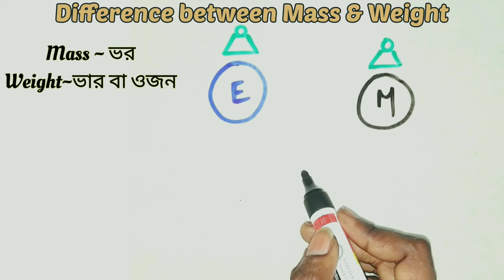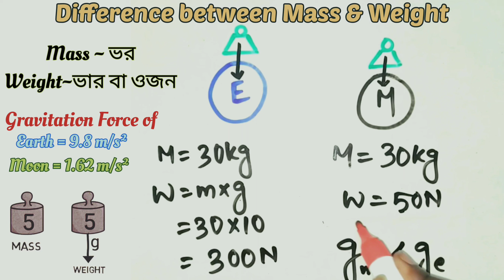What is Mass and Weight | বস্তুর ভর ও ভার বা ওজন কী | Why we feel lighter on moon than the earth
Hi friends, Let's try to understand difference between basic terms of physics, Mass and Weight.

The difference between mass and weight is that mass (m) is the amount of matter in a material, while weight (w) is a measure of how the force of gravity acts upon that mass.

কোন বস্তুর ভেতর মোট পদার্থের পরিমাণকে তার ভর বলে। ভরকে 'm' দ্বারা প্রকাশ করা হয়। ভর একটি মৌলিক রাশি এবং এটি সর্বত্র অপরিবর্তিত থাকে।

আমরা বাজার থেকে ১ কেজি লবণ কিনলে বলে থাকি যে লবণের ওজন ১ কেজি। কিন্তু প্রকৃতপক্ষে এটি ওজন নয় ‘ভর’।

কোনো বস্তুকে পৃথিবী যে বল দ্বারা তার কেন্দ্রের দিকে আকর্ষণ করে তাকে বস্তুর ওজন বলে । একে 'W' দ্বারা প্রকাশ করা হয়।

কোন বস্তুর ভর 'm' এবং পৃথিবীর কোন স্থানে অভিকর্ষজ ত্বরণ 'g' হলে ঐ স্থানে বস্তুর ওজন হবে, W= mg । ওজনের একক হল বলের একক অর্থাৎ নিউটন (N), এটা পৃথিবীর বিভিন্ন স্থানে ওজন ভিন্ন ভিন্ন হয়।

উদাহরণ হিসাবে বলা যায়, স্পেসে বা কৃত্রিম উপগ্রহে এই অভিকর্ষজ ত্বরণের (g) মান শূন্য হয়। সেই জন্য কৃত্রিম উপগ্রহ যে কোন বস্তুর ওজন শূন্য হয়।